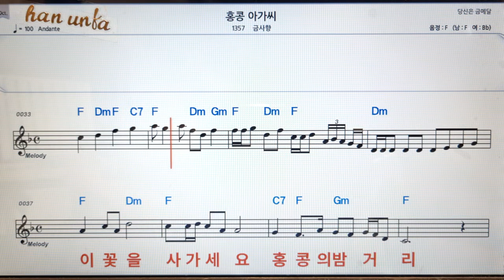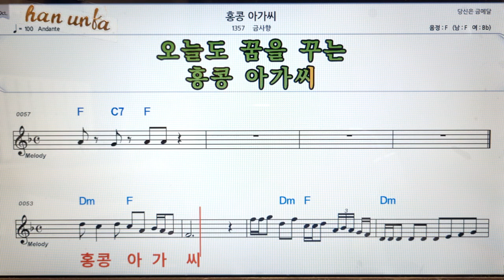홍콩 아가씨/금사향👍노래 반주, 코드 악보,가라오케💋Karaoke*Sheet Music*Chord*MR